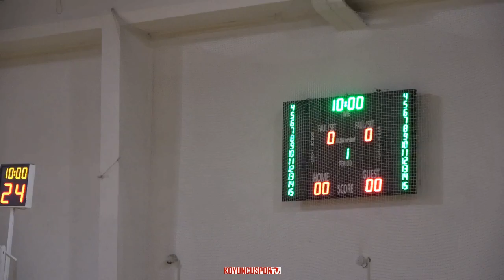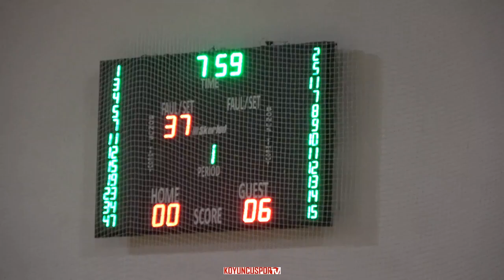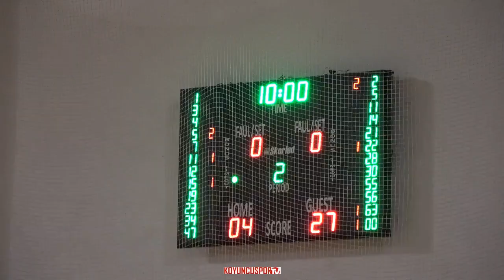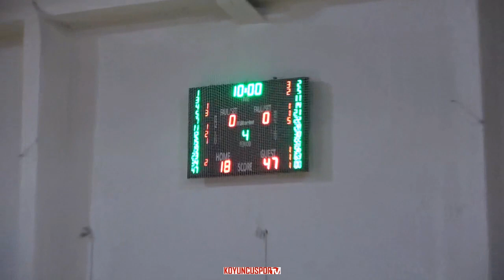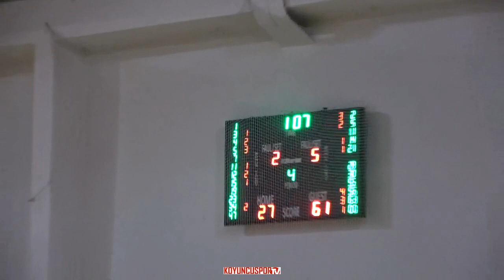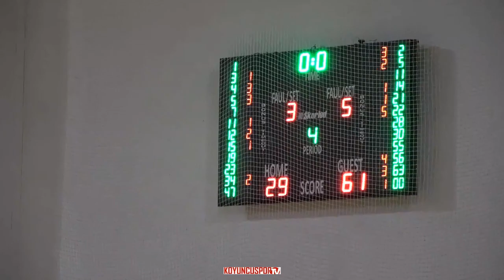(U14E) Eryaman Yıldızları SK - Sky SK (B) (U14E 3.Küme - 24 Ocak 2020)